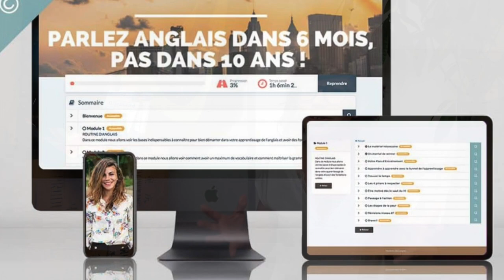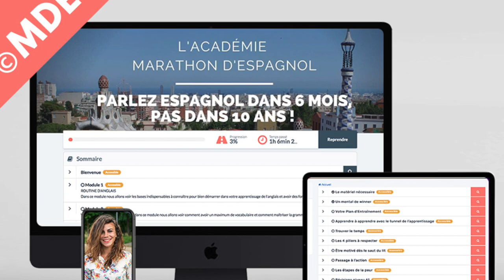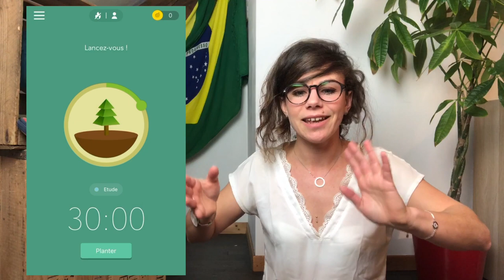Améliorer sa CONCENTRATION & MÉMORISATION pour apprendre une LANGUE EFFICACEMENT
Découvrez aujourd'hui comment améliorer votre CONCENTRATION ET MÉMORISATION pour apprendre une langue efficacement.

Retrouvez le livre "Quand" de Michael Breus

Vous allez découvrir mes outils et techniques de concentration pour être plus concentré lors de vos créneaux d'apprentissage quand vous apprenez l'anglais, l'espagnol ou une autre langue. Apprendre en étant plus concentré vous permettra d'avoir une meilleure mémoire et d'apprendre plus rapidement et efficacement.